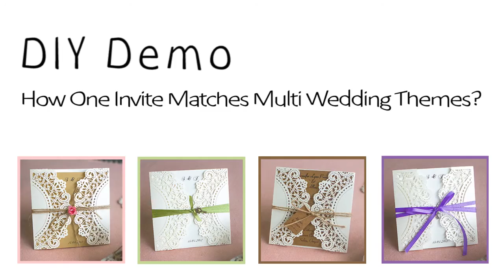4 of DIY Laser-cut Invite to Matches Multi Themes - JanicePaper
How One Laser-cut Invite Matches Multiple Wedding Themes?
We decorate our laser-cut invite WPL0067, with several invites accessories, to match Four Wedding Themes:  Vibrant Coral Wedding, Romantic Orchid Wedding, Sage Green Wedding and Chic Rustic Wedding. It is INCREDIBLE~ that we can still make so much more out of only one laser-cut invite!
Janice Paper, a specialist in laser cut paper art and wholesale wedding stationery. We offer affordable, foil, letterpress, thermographic and standard digital printing services, which can all be personalized to the customer’s individual needs. We have a huge range of our own trend led designs ready to buy, plus professional printing capabilities that provide a printing solution for individual designers looking to create something special for their own customers.